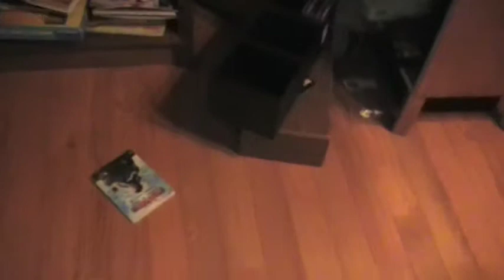A RetroGamerGuys intro by Retro Renegade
An introduction to the channel by Retro Renegade. Also, follow me on the twitters @RetroRenegade1
Thanks,
RetroGamerGuys